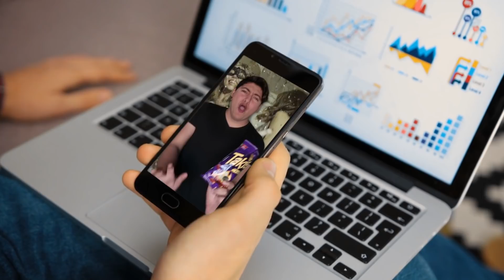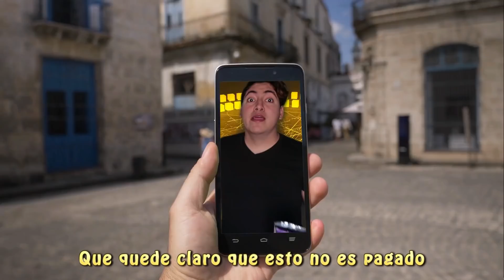Missael Fisher - Takis Takis (Video Oficial)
Este video nos es pagado pero Barcel si ves esto, llámame 😂 los takis fuego están buenísimos 👌

00:00 - 00:41 Fuego
00:41 - 01:20 Verdes
01:20 Takis takis